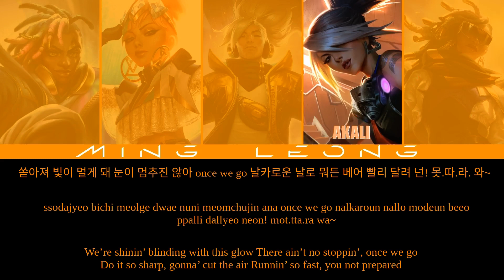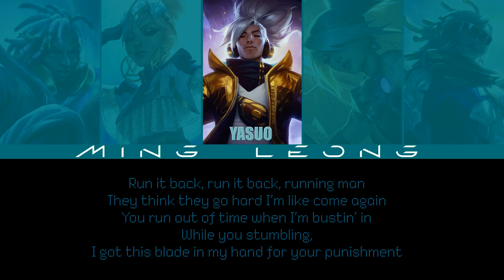TRUE DAMAGE - GIANTS ft. Becky G, Keke Palmer, (G)I-DLE SOYEON, DUCKWRTH, Thutmose (Lyric Video)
Formed by K/DA’s rapper Akali (SOYEON of (G)I-DLE), True Damage is a virtual hip-hop group that fuses the raw vocal talents of Ekko (Thutmose, Duckwrth), Senna (Keke Palmer), and Qiyana (Becky G) with Yasuo’s signature production in a cutting-edge collaboration. Run the Rift with new True Damage skins for all five champs.